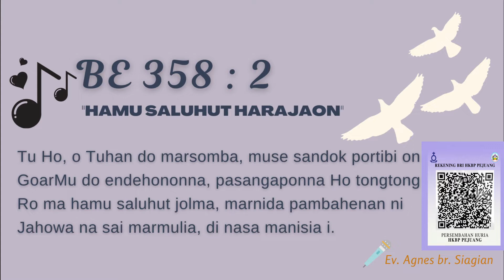HKBP Pejuang Bekasi - Renungan Harian 4 Agustus 2021 - Mazmur 66 : 20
Renungan Harian
4 Agustus 2021

Renungan oleh : Ev. Hermin br. Siburian
Ayat Renungan : Mazmur 66 : 20

Persembahan Ibadah dapat ditransfer ke rekening bank HKBP Pejuang Bekasi :
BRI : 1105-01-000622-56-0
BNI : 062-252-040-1